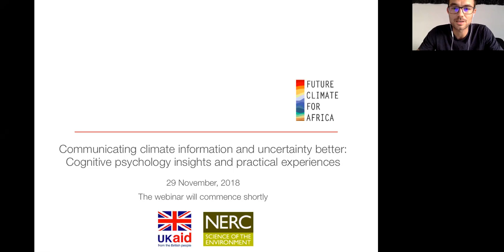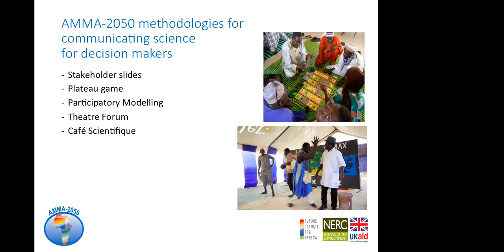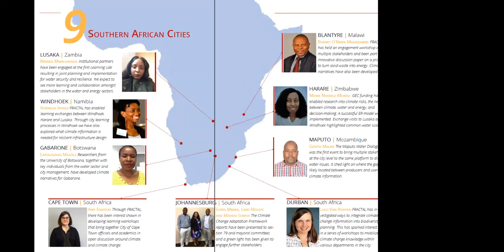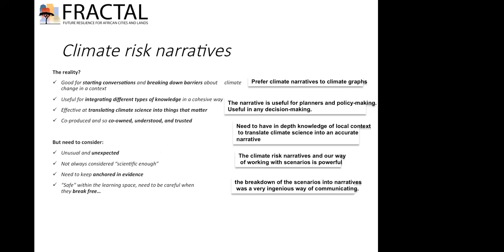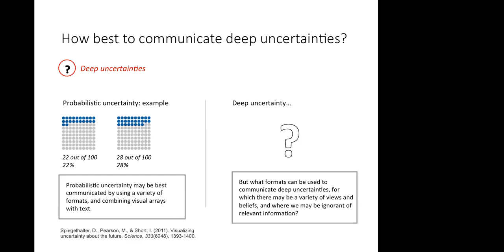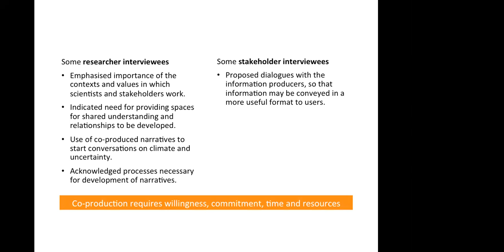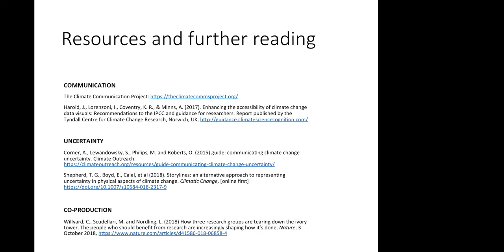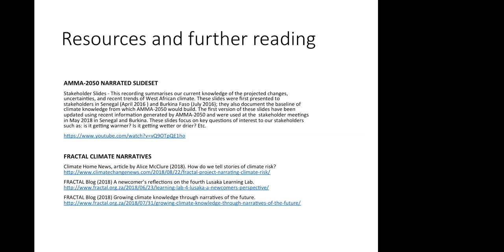Webinar: Communicating climate information and uncertainties better: Cognitive psychology insights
Researchers, national meteorological agencies and civil society face many challenges when trying to communicate climate information and uncertainty to decision-makers. These challenges include i) making data visualisations and probabilistic information more accessible, ii) building trust with stakeholders, and iii) working with decision-makers, under significant time and resource constraints, to co-produce relevant information.

This webinar shared practical recommendations and a few approaches to generating and communicating climate change information and uncertainties. It drew on insights from cognitive psychology and experiences from Future Climate for Africa’s work in west and southern Africa. This includes engagements to communicate changes in the west African monsoon under climate change, and integrating climate knowledge with urban decision-makers in Lusaka, Windhoek and Maputo. Two approaches receive more attention: the use of climate impact narratives, and data visualisation and probabilistic information.

Panel presentations were followed by a Q&A with attendees.

Speakers:
Ms Emma Visman (VNG Consulting Ltd / King’s College London) and Dr Tanya Warnaars (CEH)
Communicating changes in the west African monsoon
Skip to Emma and Tanya's presentation 9:31

Dr Christopher Jack (University of Cape Town)
Using climate risk narratives for city-region scale decision-making
Skip to Christopher's presentation 17:27

Dr Jordan Harold and Dr Irene Lorenzoni (University of East Anglia)
Challenges and insights from psychology
Skip to Jordan and Irene's presentation 31:24

The combined presentation and list of Q&As is available for download on the Future Climate for Africa